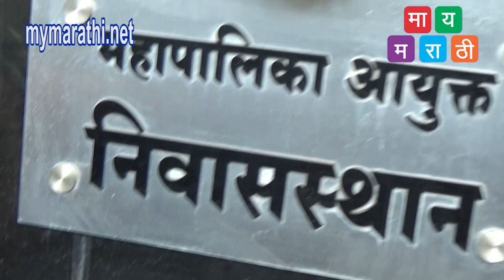आयुक्तांंना बाकीचे प्रेशर जास्ती आणि ... आयुक्तांच्या बंगल्यातून परतताना खासदार बापटांनी सांगितलं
mymarathi.net खासदार बापट , आमदार शिरोळे,काही नगरसेवक पाण्यासाठी धडकले आयुक्ताच्या बंगल्यावर/पण प्रेमाने ...
पुणे- आयुक्त विक्रम कुमार यांना बाकीचे प्रेशर जास्ती आहे पण त्यांच्या घरी  पाण्याचे प्रेशर देखील बर्यापैकी आहे असे विधान आज खासदार गिरीश बापट यांनी केलं , आज बापट यांनी भाजपाच्या विविध मान्यवर कार्यकर्त्यांसह आयुक्तांच्या बंगल्यावर काल बोलल्या प्रमाणे धडक दिली . पाणी वाटपात भेदभाव , दुजाभाव हा त्यांचा मुख्य आरोप होता ,त्यासाठी त्यांनी कालवा समितीतून ४० वर्षात पहिल्यांदाच सभात्याग हि केला होता . बापटांच्या या आक्रमक पवित्र्यामुळे भाजपा सह राजकीय वर्तुळाच्या भुवया उंचावल्या होत्या आणि महापालिकेत भेदभाव लॉबी चालविणाऱ्यांच्या  काळजात धस्स झाले होते.
काल सभात्याग करून दिलेल्या वेळेप्रमाणे खासदार बापट आज आयुक्तांच्या बनल्यावर धडकले , आमदार सिद्धार्थ शिरोळे, माजी नगरसेवक प्रकाश ढोरे, माधुरी सहस्रबुद्धे, ज्योत्स्ना एकबोटे, आदित्य माळवे, अमोल बालवडकर, स्वप्नाली सायकर, ज्योती कळमकर, उज्ज्वल केसकर, स्वरदा बापट, सुनील माने,पुष्कर तुळजापूरकर  उपस्थित होते. बाहेरच त्यांनी आपल्या समवेत आलेल्या कार्यकर्त्यांना हा मोर्चा नाही कि आंदोलन नाही त्यामुळे घोषणा कोणी देऊ नका , आमदार हे बागेतील नळाचे पाण्याचे प्रेशर तपासतील बाकी मी पाहतो , फक्त नगरसेवक आणि मुख्य कार्यकर्ते व काही माध्यम प्रतिनिधी आत बरोबर चला असे सांगत त्यांनी आयुक्तांच्या बंगल्यात प्रवेश केला .काही वेळानंतर ते सारे बाहेर आले तेव्हा आयुक्त विक्रम कुमार माध्यमांसमोर आले नाहीत मधूनच माघारी गेले आणि खासदार बापट यांनी माध्यमांशी संवाद साधला .पुण्यातील पाणीपुरवठा यंत्रणेतील वितरण व्यवस्था आणि तांत्रिक बाबींमुळे शहराच्या विविध भागात कमी दाबाने ,अल्प वेळ होणाऱ्या पाणीपुरवठ्याची समस्या दोन-चार दिवसांत मार्गी लागेल असा विश्वास खासदार गिरीश बापट यांनी व्यक्त केला.बापट म्हणाले, आयुक्तांसोबत झालेल्या बैठकीत महापालिकेच्या पाच विभागांसाठी तंत्रज्ञांचा समावेश असणारी समिती उद्या नियुक्त केली जाईल. पाणीपुरवठा सुरळीत व्हावा यासाठी अतिरिक्त आयुक्त दर्जाच्या अधिकार्यांवर जबाबदारी टाकण्यात येईल. पाणीपुरवठ्या तक्रारींसाठी स्वतंत्र हेल्पलाइन सुरू करण्यात येईल.बापट पुढे म्हणाले, तांत्रिक बाबींमुळे काही भागात कमी आणि कमी वेळा पाणी येते. याबाबत नागरिकांच्या मोठ्या प्रमाणात तक्रारी येत आहेत. शहरात समान पाणीपुरवठा योजना लवकरात लवकर पूर्ण व्हावी यासाठी सर्व माजी नगरसेवकांना आपआपल्या भागात पाठपुरावा करण्याचे आवाहन केले आहे. ज्या ठिकाणी योजनेचे काम सुरू झालेले नाही त्या ठिकाणी मी व्यक्तिश: पाठपुरावा करणार आहे. योजनेच्या प्रगतीचा अहवाल मागवला आहे.